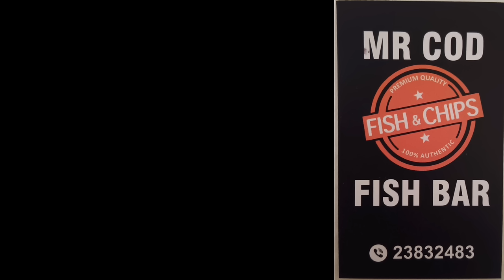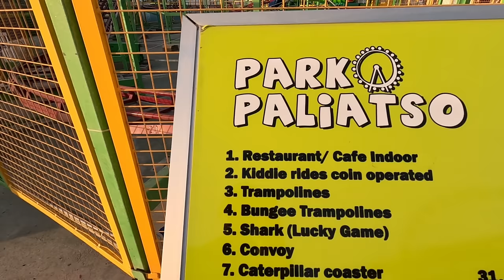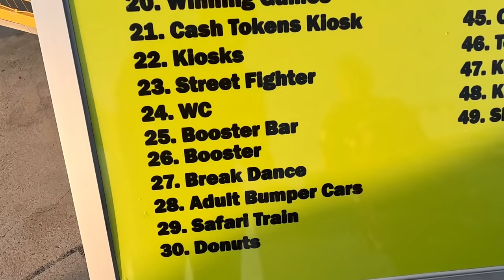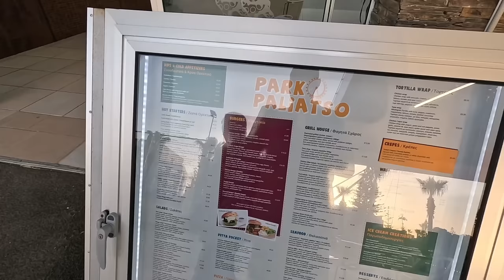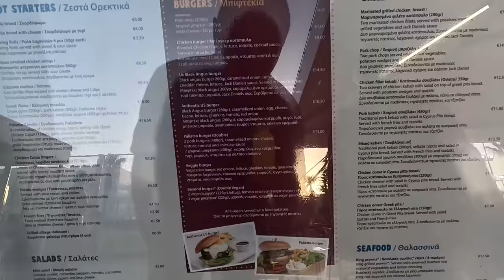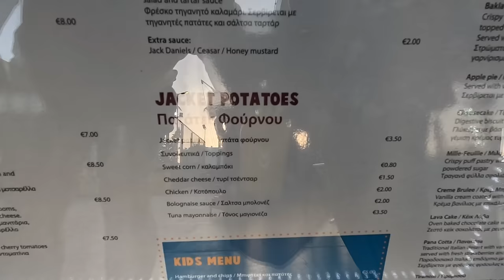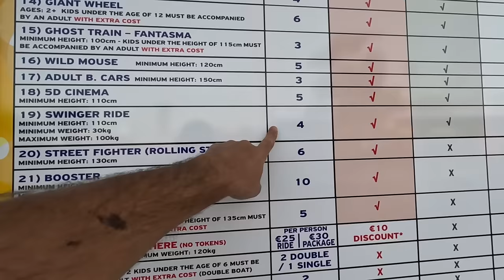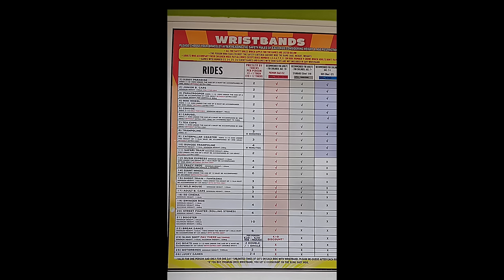Parko Paliatso Luna Park Ayia Napa Cyprus - All the Fun of the Fair.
Join George Cyprus Insight for a look at  Parko Paliatso Luna Park in Ayia Napa.

Experience all the fun of the fair at Parko Paliatso Luna Park in Ayia Napa, Cyprus! From thrilling rides to fun games, this amusement park has something for everyone. Don't miss out on the excitement!

Instergram cyprusinsight.